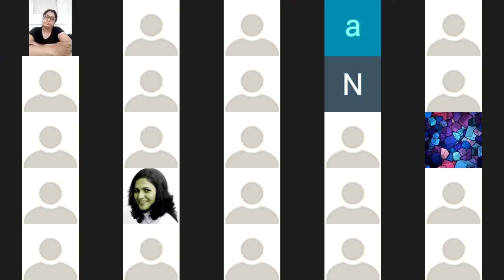विषय:- एक आयुर्वेद दृष्टीकोनातून कोराना वर मात कसे करायचे आयुर्वेदाचार्य Dr अभिनव मुठे